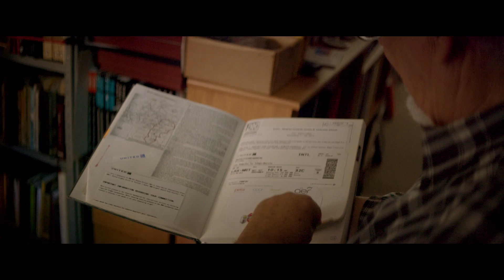I Can't Resist: The Interviews / with Pierre Odier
In-depth interview with 77 year old adventurer & world traveller Pierre Odier
New single "I Can't Resist" out now!

Directed by Martin Weisz
Edited by Chance Foreman